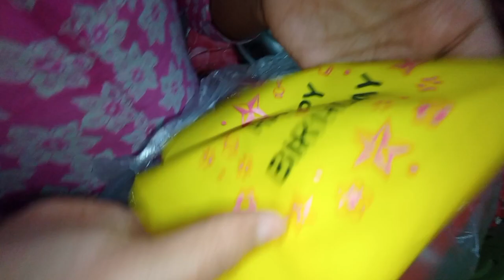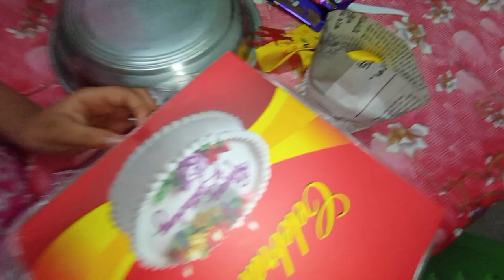আজ ঘটে গেল এক অবাক করা ঘটনা ✨❤️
soo.. today's video i hope you will enjoy.

bye...